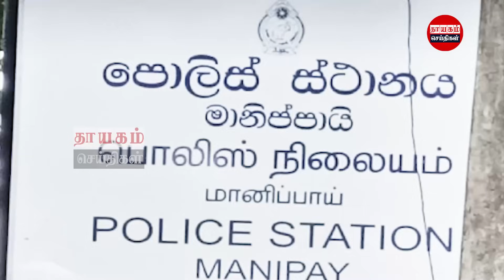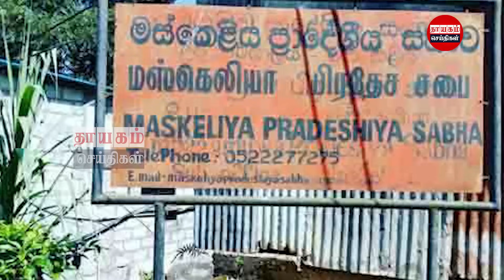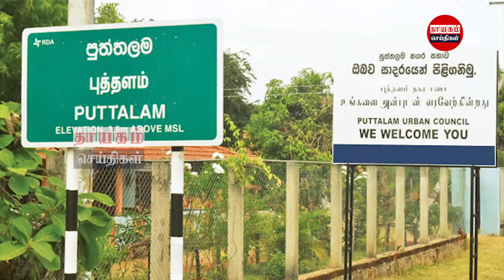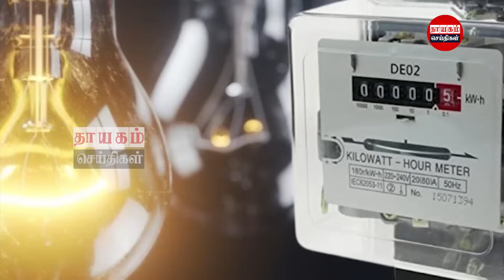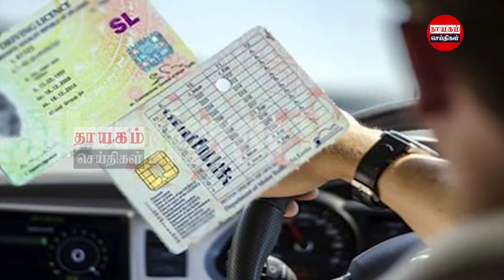இன்றைய தலைப்புச் செய்திகள் 02.11.2023 |Today Sri Lanka Tamil News |Thayagam Tamil Newsthayagam